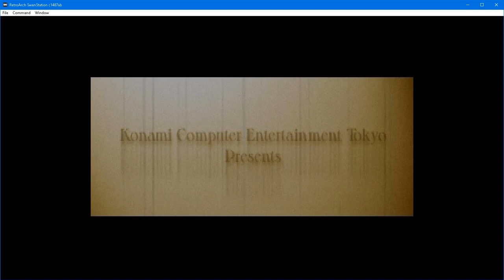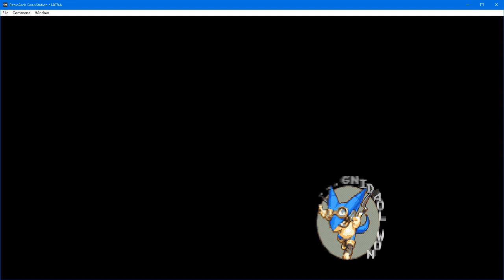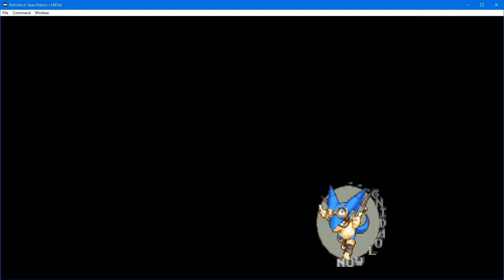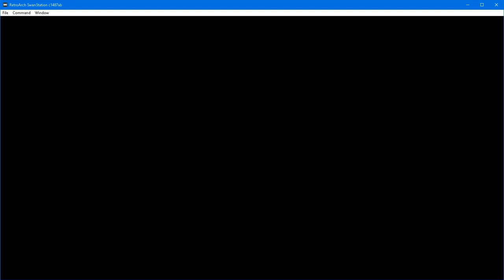Let's play Azure Dreams (1998, PS1)